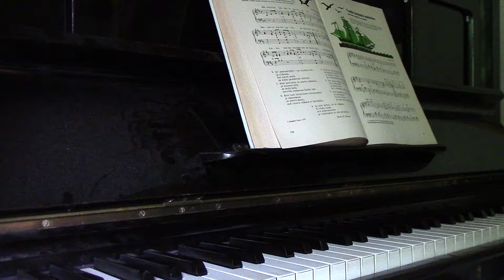Kai muistat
Kai muistat? Nortamo, Hj., san. Kuusisto, Ilkka, sov